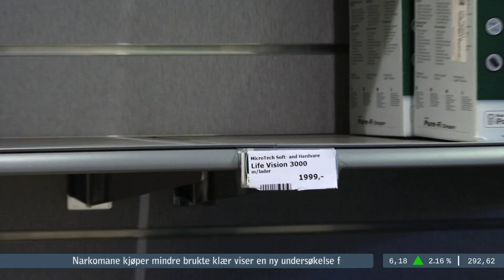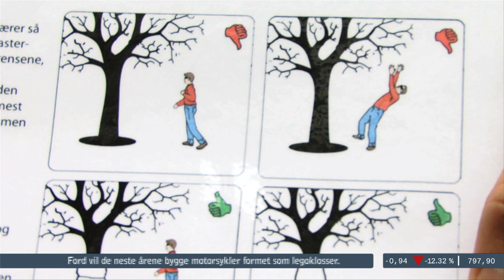Life Vision 3000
Nylig lanserte den Trondheimsbaserte teknologibedriften MicroTesh et banebrytende produkt som gjør det mulig å se på TV med videobriller.

- Lenge har slike løsninger vært annonsert. Med Life Vision 3000 er vi de første som tar steget ut og faktisk legger det til salg for konsumentmarkedet, og det til en uslåelig pris, sier firmaets gründer Petter Breivik.

Programleder - Gøril Furu

Gründer - Christian Holdø
Mann 1 - Paul Irgens
Mann 2 - Erlend Hegstad

Regi/Produsent - Jon Helge Kristiansen
Regi/Produsent - Petter Aspdal Hansen

Rekvisitter - Gudmund Saksvik

Vignett og grafikk - Mare Træli
Lyd etterarbeid - Espen Jerve
Plakatdesign - Marius Jacobsen
Produktfoto - Eirik von Malmo
Modell 1 - Hilde Agnete Leren
Modell 2 - Knut Inge Aasheim

Takk til:
Pirat Frisør Pirsenteret
IKEA Trondheim
Narvesen Leuthenhaven

Svend Erik Bjørre Sigvartsen
Renè Stavnes
Helene Jensen
Frode Sørlie
Thomas Evenstad
Steffen Venæs
Anja Celine
Tom Jin
Robert Volden

Adressa TV v/Steinar Nilsson og Birger Ringseth
BrukBar
SIT Trykk
Skiltsystemer AS
Frifond
Mamoz
Prosjektor Filmproduksjon
Isak Kultursenter
Team-Trafikk
Clear Channel